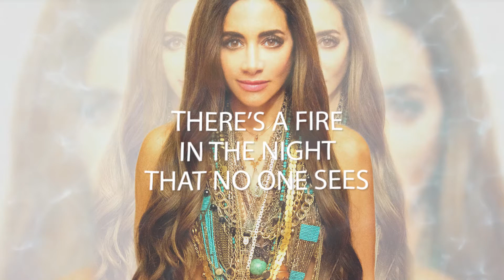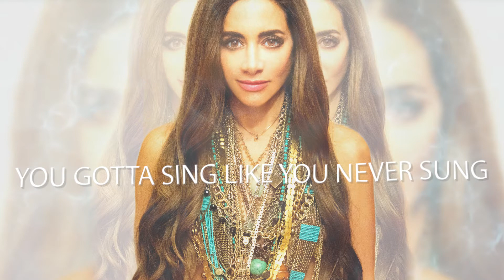AVALONA - FEARLESS (LYRIC VIDEO)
Follow IG - @avalonamsuic

FEARLESS by AVALONA (LYRIC VIDEO)

Music and lyrics by Dina Fanai
Produced by Charlie Z & Dina Fanai
Vocal Production by Johnny Nice
Mixed by Charlie Z

Bob Kinkel - keyboards
Dave Eggar - cello & string arrangements
Charlie Z - drums and programming
Mike Wuerth - programming
Background vocals - Dina Fanai
Recorded at Steller Productions & Spin Studios/NYC